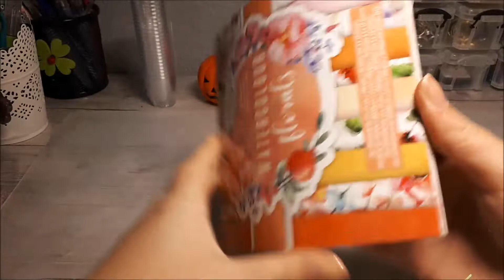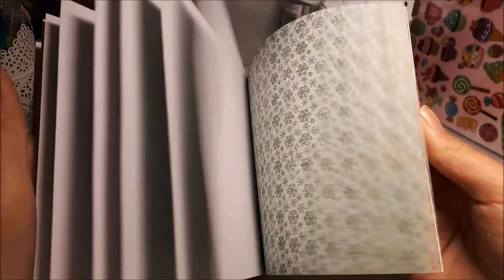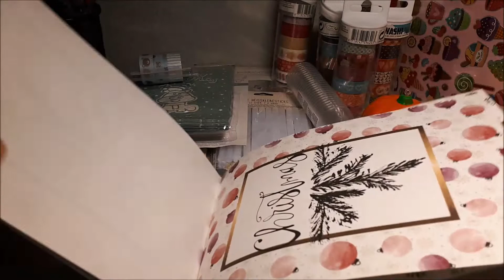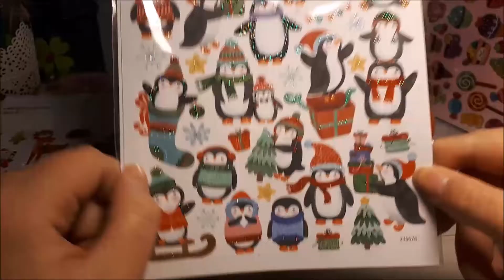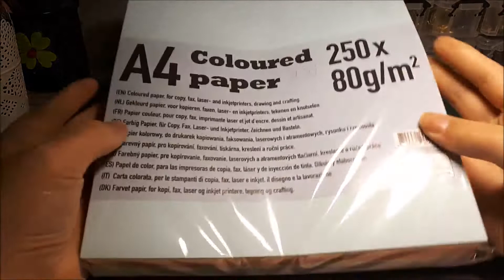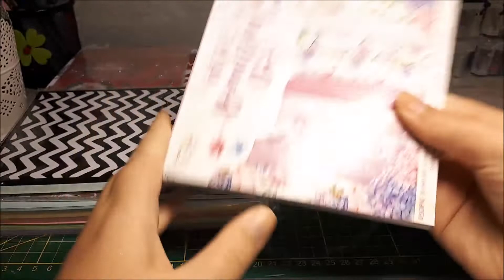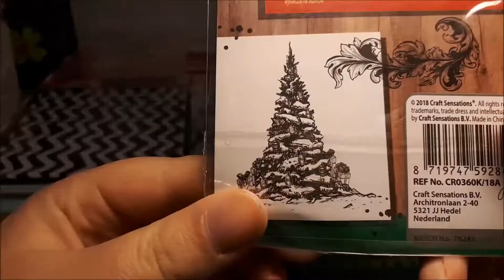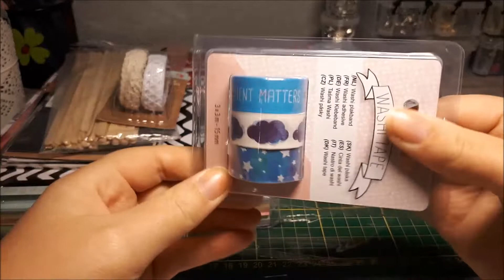Weihnachtshaul :) Action, Tedi, Kik